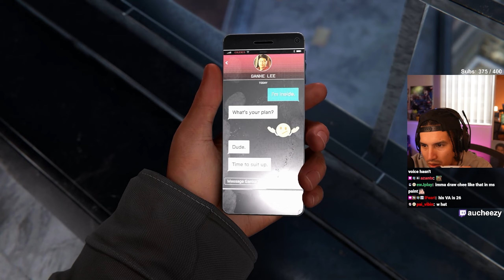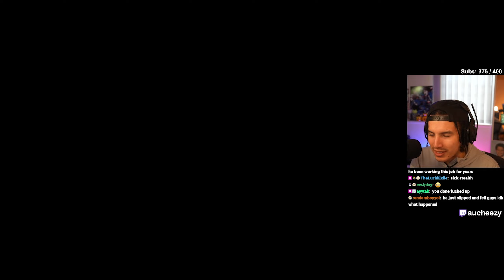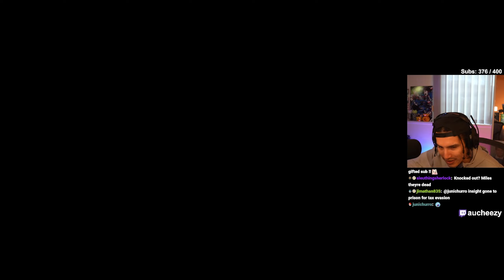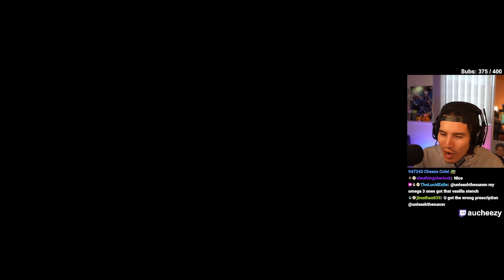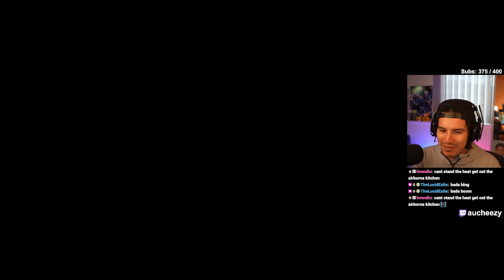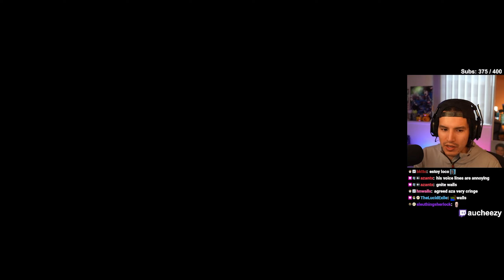Spiderman Miles Morales - Episode 2 - Playthrough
Marvel's Spider-Man: Miles Morales is a 2020 action-adventure video game developed by Insomniac Games and published by Sony Interactive Entertainment. Based on the Marvel Comics character Miles Morales, it is inspired by both the character's decade-long comic book mythology and the 2018 animated film Spider-Man: Into the Spider-Verse, which helped popularize him. The game is a spin-off sequel to Marvel's Spider-Man (2018), and the second installment in Insomniac's Spider-Man series. The narrative focuses on Miles' struggle to balance the duties of his civilian persona and his role as the second Spider-Man when his new home, Harlem, is threatened by a war between the Roxxon Energy Corporation and a high-tech criminal army called the Underground, led by the mysterious Tinkerer.